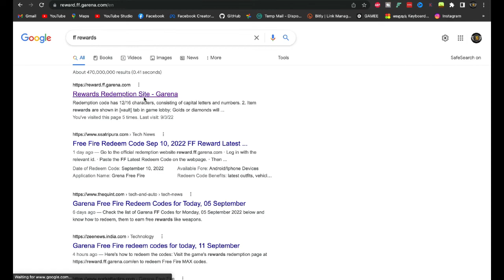මෙන්න දැන් ආපු Redeem Code ඉක්මනින් ගන්න | Free Fire New Redeem Code Today Sinhala 2022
Hi Guy's I'm Tharindu Dimuth
Video Credit 👊 -
🔴 In this Video - මෙන්න දැන් ආපු Redeem Code ඉක්මනින් ගන්න | Free Fire New Redeem Code Today Sinhala 2022

⭕ Queries Solved -
🔴Events Details  සිංහලෙන්ම ❤️🇱🇰
🔴Tags Ignore ❤️👍

free fire new redeem code today sinhala 2022
free fire new redeem code today singapore server 2022
free fire new redeem code 2022
free fire new rewards code today sinhala 2022
free fire new rewards code 2022
free fire new rewards code today singapore server 2022
free fire new redeem code today indonesian server 2022
free fire new redeem code brazil server 2022
free fire new redeem code pakistan server 2022
free fire new redeem code europe server 2022
free fire new redeem code north america server 2022

© Copyright by ThARI ✓
We allow anyone to make reaction videos but the video must remain branded under ThARI (with our channel link) in the description box.